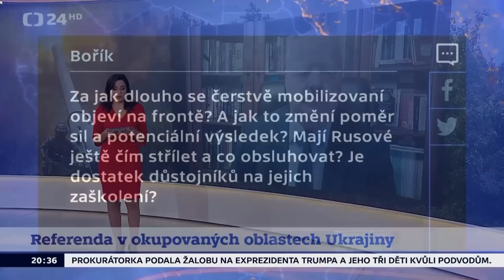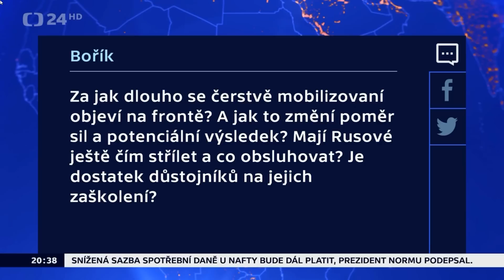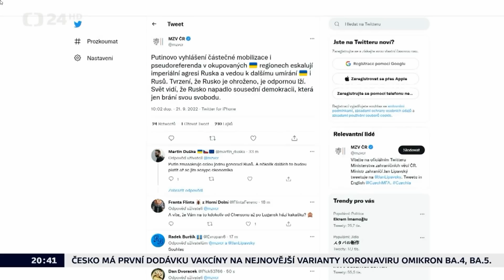O čo Putinovi ide a kam smeruje s mobilizáciou?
Podrobný rozbor pre ČT24, relácia 90'
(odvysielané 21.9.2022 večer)